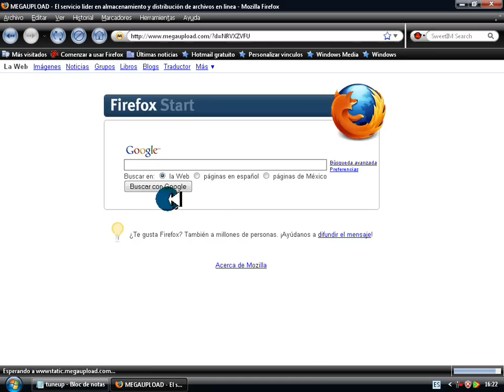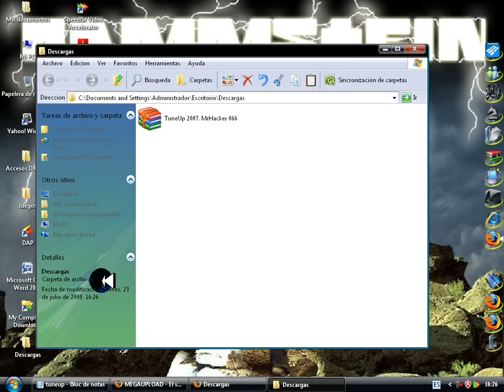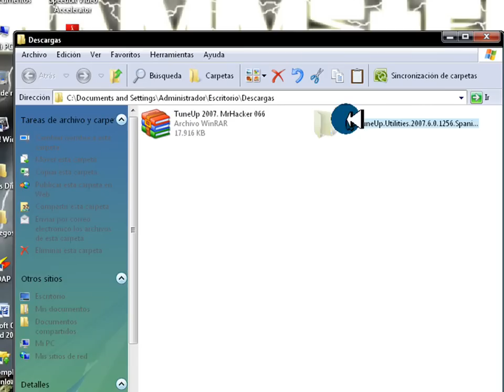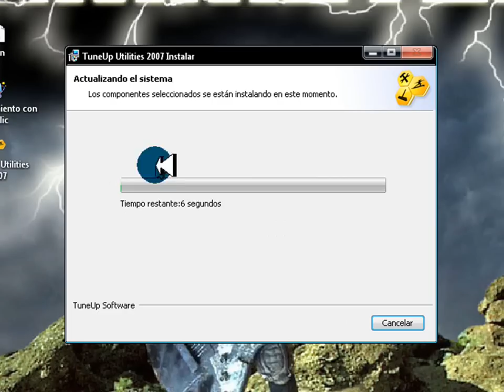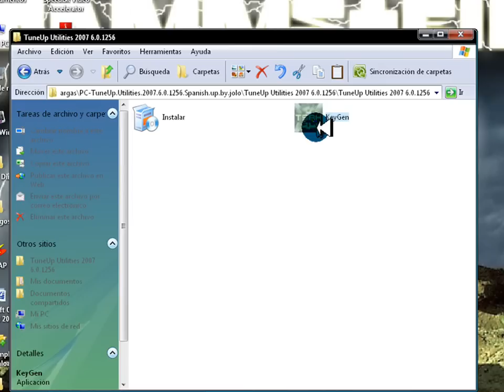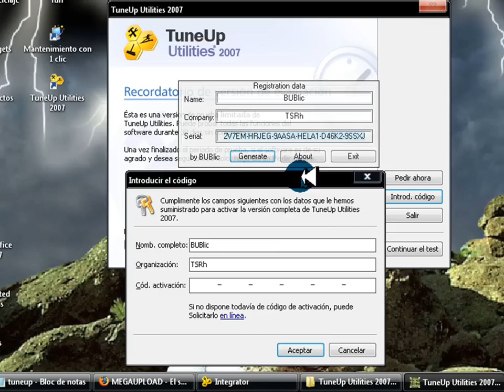TuneUp utilities 2007 + crack.╝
Con este programa vas a poder mejorar el rendimiento de tu pc.
Url del archivo.